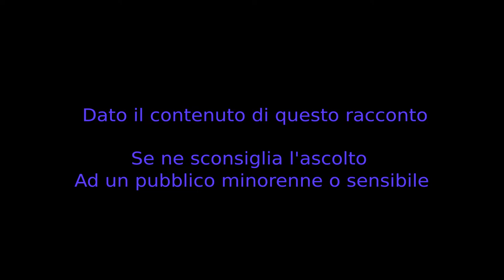Depressione - CreepyPasta ITA